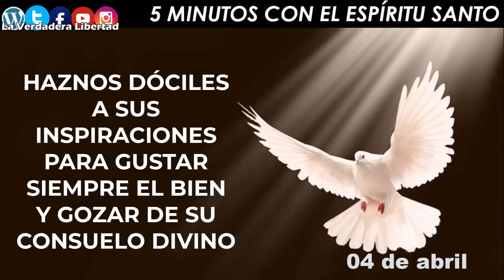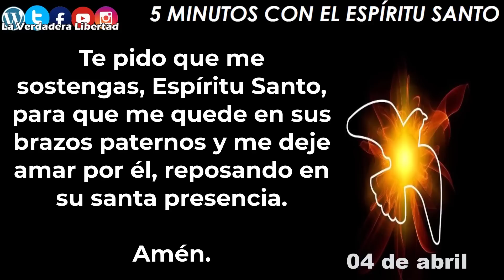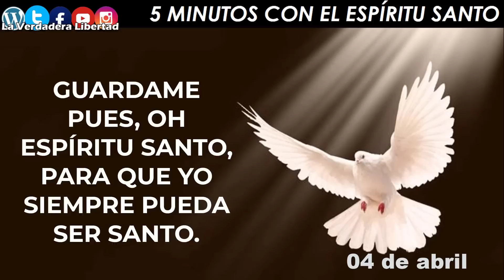los 5 minutos con el Espíritu Santo 04 de abril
04 de abril

"Te adoro Trinidad santísima, Padre, Hijo y Espíritu Santo. Te adoro aunque mi mente no puede alcanzar tu misterio de amor. Te alabo y te bendigo Dios mío, y deseo entrar en esa maravillosa intimidad de tres Personas. Gloria, gloria, gloria. Toda la adoración de mi corazón se eleva a ti, Dios mío. Gloria al Padre, gloria al Hijo, gloria al Espíritu Santo, ahora y por toda la eternidad.
Ven Espíritu Santo. Te ruego que eleves mi corazón para adorar al Padre Dios, para descubrir con gratitud que él es el Padre de Jesús, pero que también es mi Padre. Te pido que me sostengas, Espíritu Santo, para que me quede en sus brazos paternos y me deje amar por él, reposando en su santa presencia.
Amén."